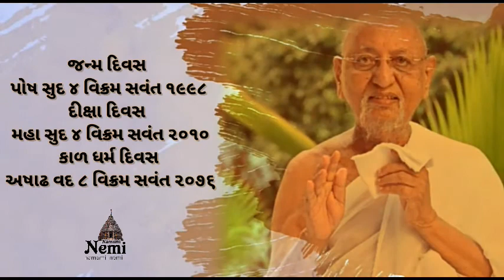GUNRATNASURISWARJI MS || VIDEO STATUS || DARSHAN KYARE DESO GURUMAA || NAMAMI NEMI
GUNRATNASURISWARJI MS

SINGER : SAAHIL DOSHI

VIDEO EDITING : @NAMAMI_NEMI_